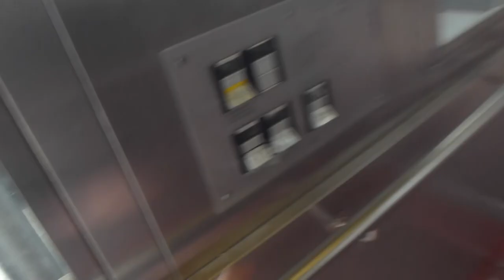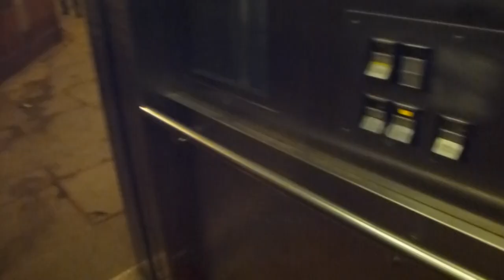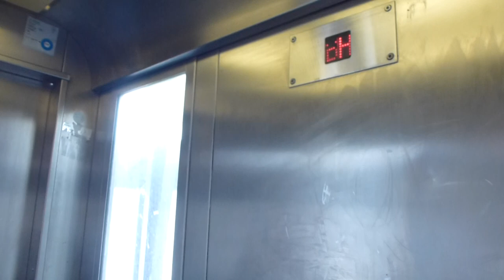Schindler Hydraulic Elevator @ Thorildsplan Metro Station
THP 11651